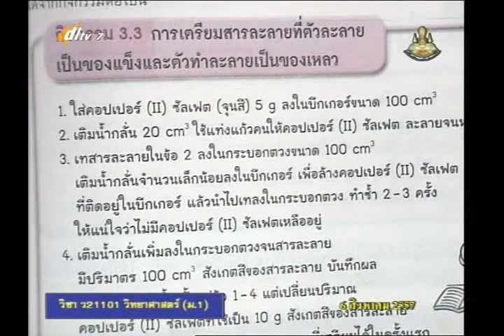034D+7060857+ว+สารละลาย2+scim1+dl57t1